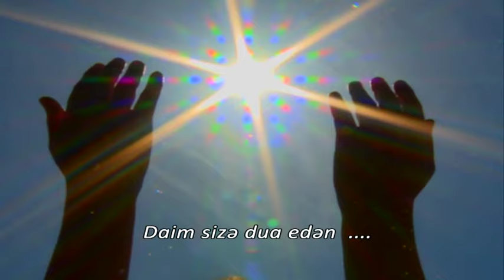Əllər (qısametrajlı sənədli film, 2015)